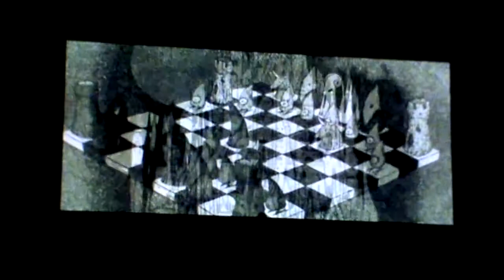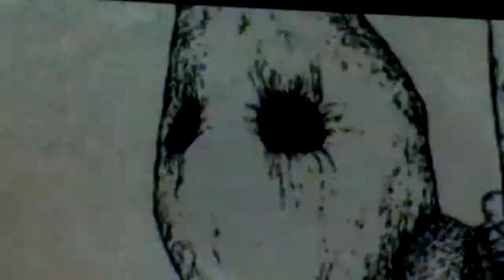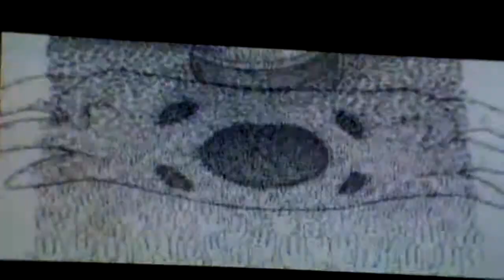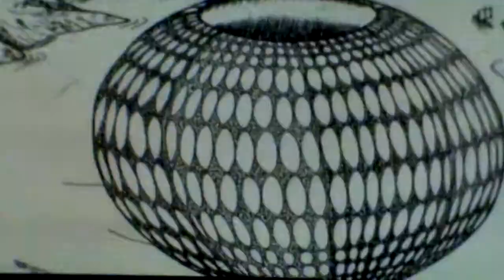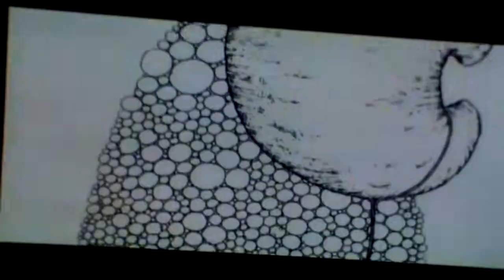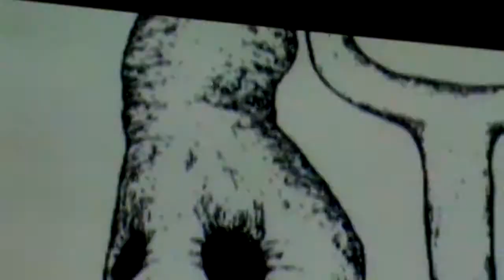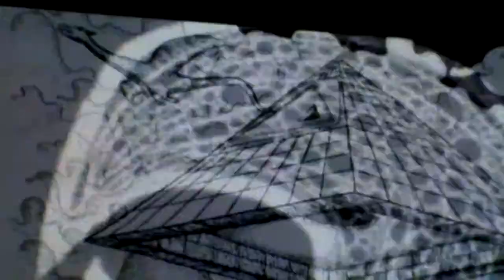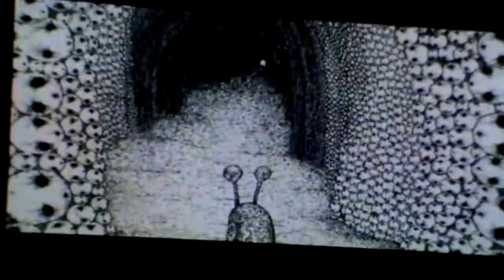Berlikete - Live@Circolo Arci Sud, Torino (IT), 2015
Berlikete (Lan MoRkObOt) - Music Version - Artwork by Berlikete
Per NOISE DELIVERY #35 Sat. 4 th APRIL 2015, @ Circolo Arci Sud